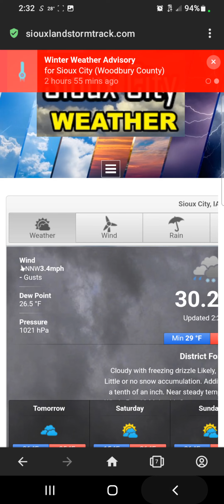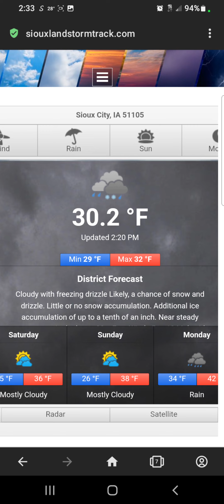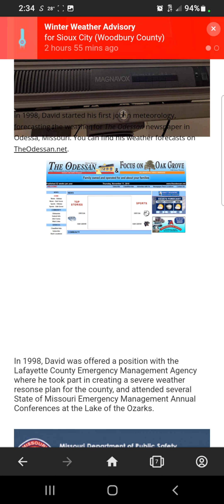Sioux City Weather Update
A Winter Weather Advisory remains in effect for Sioux City and all of Siouxland until 6 AM tomorrow. Rain, freezing rain and snow will continue to develop and move into Sioux City within the next hour or two. We're still expecting about 1 to 2 inches of snow and a tenth of an inch of ice here in Sioux City and up to 4 to 5 inches across parts of Northwest Iowa. Keep and eye on the weather and road conditions if you have to travel. The latest weather forecasts and interactive radar is on Siouxlandstormtrack.com.

Have a great day and drive safe!

David Stevens